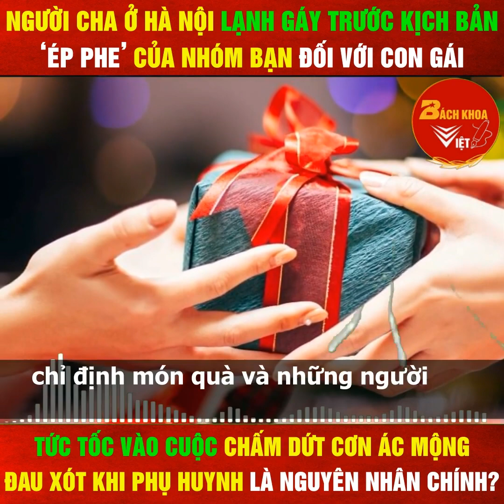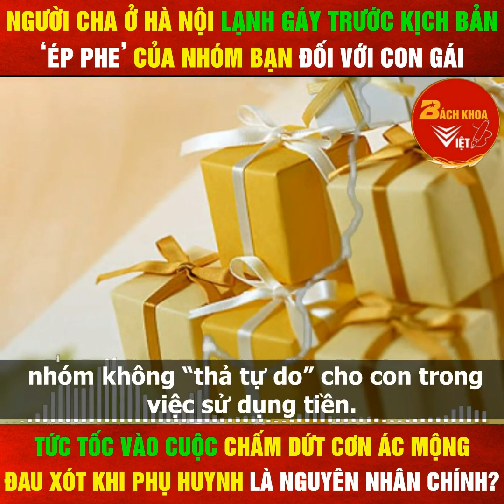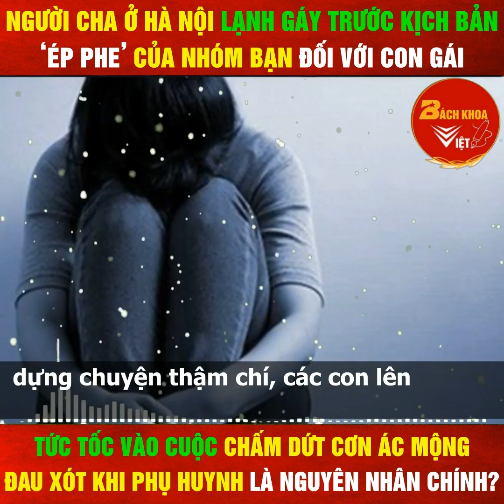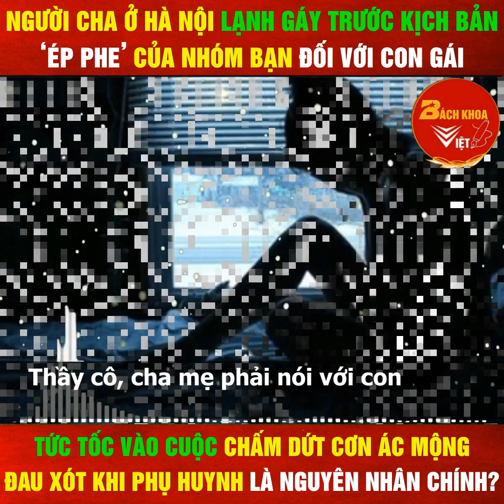Tiêu cực học đường cần chú ý..